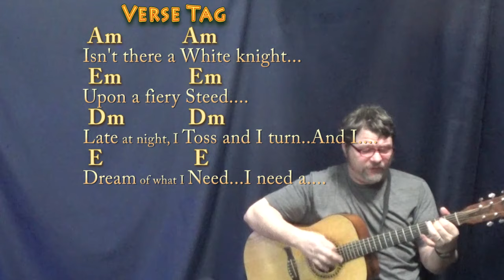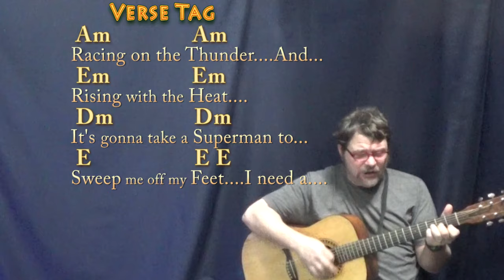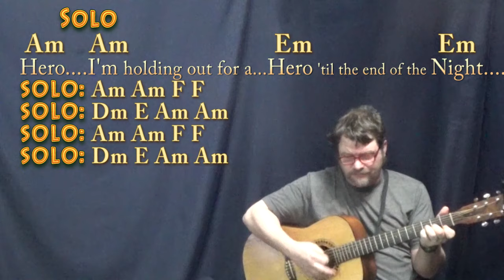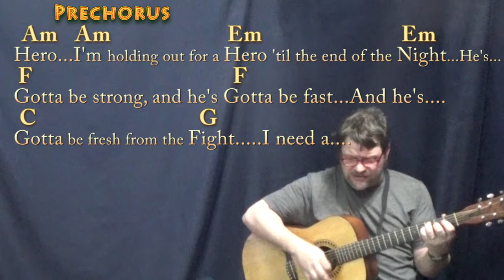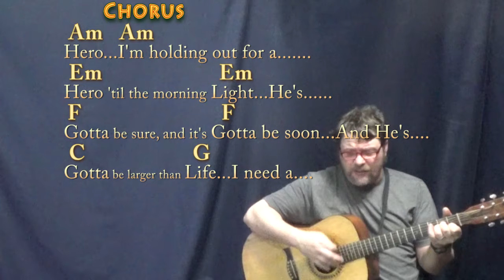Holding Out for a Hero (Bonnie Tyler) Guitar Cover Lesson with Chords/Lyrics